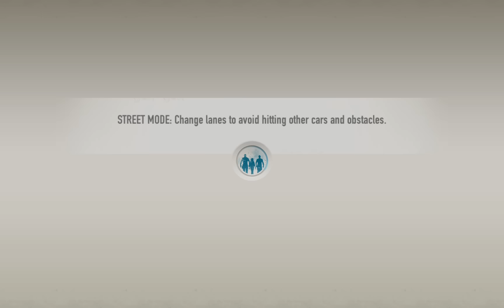Fast & Furious: Legacy e16 - Green BMW Z3 - Android GamePlay HD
Build your Fast & Furious: Legacy Now! Join Tej, Roman, Letty and others to tear up the Streets in super-charged story missions set across all 7 Fast & Furious movies. Lead your Crew against rival teams and race in classic movie locations around the globe from Rio to Tokyo and back to LA. Trick-out your custom ride and weave through traffic, avoid the cops and score airtime on jumps in ALL NEW adrenaline-pumping game modes! The hottest car models from the movie franchise await you - are you ready to create your own Fast & Furious: Legacy?

NEW CARS FROM THE FAST & FURIOUS MOVIES
• Race and drive over 50 cars including favorites from the movie franchise
• Experience the speed of the blazing hot Lykan Hypersport from Furious 7
• Add to your slick lineup of high-fidelity 3D rides with licensed imports, classics, and exotic vehicles

RACE IN MULTIPLE GAME MODES & INTERNATIONAL LOCATIONS
• Dominate in all new action race modes including Street, Drift, Drag, Getaway and Takedown, with more to come
• Explore locations based on the movies from Los Angeles to Miami, Tokyo, and Rio De Janeiro
• Burn up the streets as you conquer iconic locations worldwide

• Style out your cars with the hottest paint, vinyls, rims, and more
• Unlock boosts and nitrous upgrades to leave the competition in the dust
• Take your racing to the next level by upgrading your ride from engine to suspension and everything in between

RUN YOUR OWN CREW
• Tear up the streets with your own Crew and battle against others
• Enter head-to-head races and chat with friends in real-time
• Record your best race times and jumpstart your reign on the leaderboards

BATTLE CLASSIC VILLAINS FROM THE MOVIES
• Join the Family with Tej, Roman and Letty to take on missions in Story Mode
• Race Fast & Furious villains like DK, Braga, and Carter Verone
• Take down opponents as you drive through nitro-fueled roads and heart-pounding races
GOOGLE PLAY :